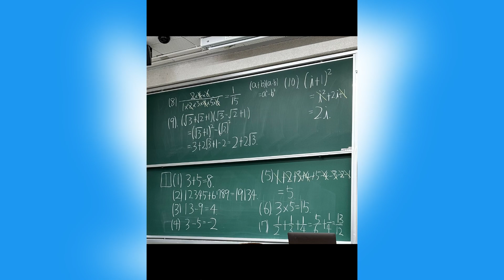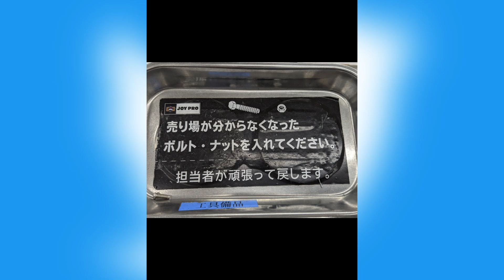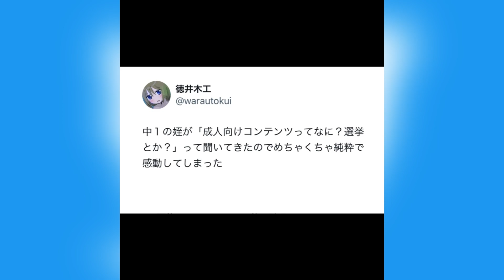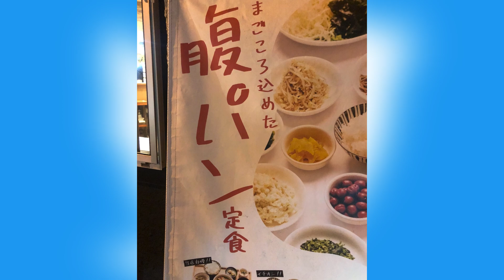【Twitter】京都大学の初回授業がヤバすぎたwww【総集編】